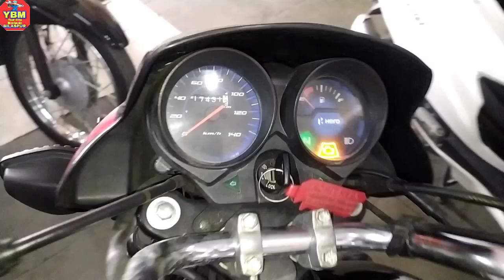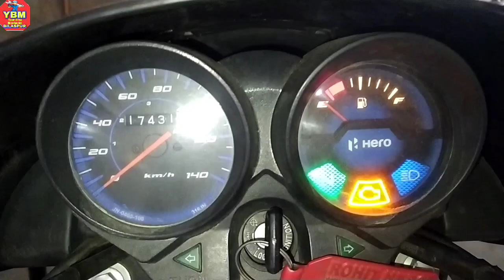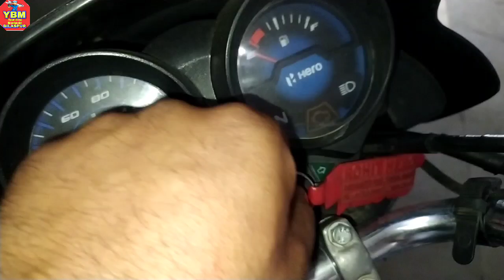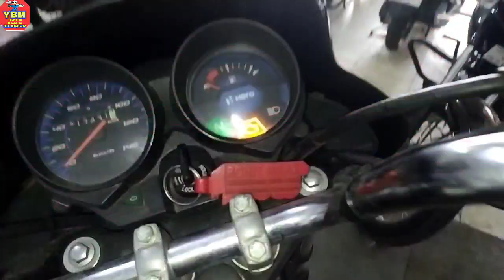Hf Deluxe Bs6 को बदला Bs4 में // hf deluxe bs6 carburettor कैसे लगाये // bs6 deluxe starting problem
Hf Deluxe Bs6 को बदला Bs4 में

Hf deluxe bs6 में Carburettor कैसे लगाये
Honda Shine के Engine की फूल फिटिंग की जानकारी